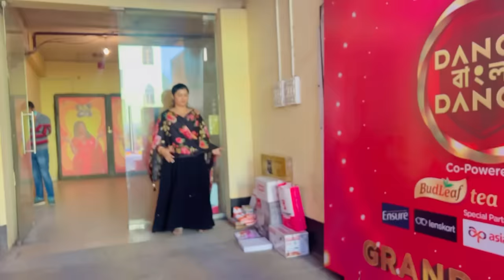Mampi k ek aur dream pura ❤️bahot bada TV show m gyi mampi,Didi no1 Season 9 me||Bengal k No TV show